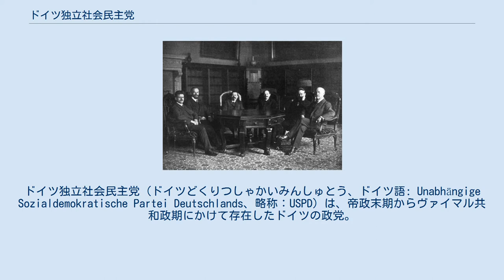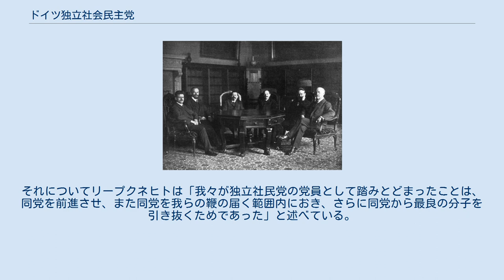ドイツ独立社会民主党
ドイツ独立社会民主党（ドイツどくりつしゃかいみんしゅとう、ドイツ語: Unabhängige Sozialdemokratische Partei Deutschlands、略称：USPD）は、帝政末期からヴァイマル共和政期にかけて存在したドイツの政党。
第一次世界大戦中の1917年にドイツ社会民主党(SPD)の戦争支持の方針に反発して離党した者たちにより結成された。
ドイツ革命直後の頃に社民党とともに仮政府人民代表評議会を構成したが、すぐに決裂して社民党政権と対立を深めた。
1920年にコミンテルン参加問題をめぐって分裂し、参加に賛成する左派はドイツ共産党(KPD)へ移った。
反対する右派は党にとどまったが、1922年には社民党と合流した。
残ったわずかな者たちも1931年にドイツ社会主義労働者党に合流した。
 1914年8月に第一次世界大戦が勃発。
国内のすべての党派争いの停止を求める政府の求め（「城内平和」）に応じてドイツ社会民主党(SPD)首脳部は戦争支持の方針を打ち出した。
党内の急進左派はその方針に反対したが、中央派や修正主義派は方針に従った。
しかし1915年に入った頃には短期決戦の見込みが破たんし、党の戦争支持方針に対する不満は急進左派以外にも広がり始めた。
 フーゴー・ハーゼ 社民党共同党首で中央派のフーゴー・ハーゼは「国民の連帯とは社会的・政治的要求の停止を意味しない」と主張して「城内平和」を批判し、党内反対派「ハーゼ・グループ」を形成するようになった。
1915年春以降戦争目的論争が起きると修正主義派のベルンシュタイン、中央派のカウツキーら党の長老がこの「ハーゼ・グループ」に加勢するようになったため勢いを増した。
 1914年12月の段階では帝国議会の戦時公債承認採決で賛成票を投じなかった社民党議員は、急進左派のカール・リープクネヒトのみだったが、1915年3月の戦時公債を計上した予算案の決議の際にはフーゴー・ハーゼやゲオルク・レーデブールら30名の社民党議員が党指導部に造反して議場から退席して棄権した（反対はリープクネヒト含めて2名）。
同年6月にはハーゼ、エドゥアルト・ベルンシュタイン、カール・カウツキーが連名で「現下の急務」を発表して戦前の原則へ立ち返るべきことを要求するようになり、同年12月21日の戦時公債承認の採決では、社民党議員団のうち20名の議員が反対票を投じ、22名の議員が退場するまでに反対派が拡大した。
 社民党指導部は反対派への締め付けを強化するようになり、1916年3月24日に臨時予算に反対したハーゼら造反議員18名を社民党議員団から除名している。
これに対してハーゼは「社会民主党議員団は本日、賛成58、反対33、保留4をもって、議員団に属することから生じる諸権利を我々から奪った。」「我々は別の社会民主主義団体を結成することを余儀なくされた」と声明し、除名された議員たちは社民党議員団と別の議員団「社会民主協働団」を構成するようになった。
 その後、社民党多数派と反対派の対立はますます激しくなった。
ただ反対派の言論は検閲や集会禁止によって妨げられたので、政府と近しい多数派は有利だった。
反対派の手中にあった党機関紙『フォアヴェルツ』も当局の助けを借りて多数派が奪還している。
また同じ反対派の間でもリープクネヒトやローザ・ルクセンブルクらスパルタクス団を中心とする急進左派とハーゼら平和主義的中央派の間には対立があった。
 戦争の長期化で食料欠乏は深刻化し、1916年から1917年の冬は最初の「キャベツの冬」(キャベツで飢えを凌ぐ冬という意味)となった。
さらに「祖国援助勤労奉仕に関する法律」が制定されたことで強制労働の負担が大きくなり、国民の不満は高まっていた。
1917年2月にロシアで革命が発生したこともあって、ドイツでも革命気運が高まった。
社民党内の反対派の勢いも高まり、1917年1月7日にはあらゆる傾向の反対派が結集した集会が開催され、反対派の組織を全国的に結集する準備にとりかかることが決議された。
またカール・カウツキー起草の次の宣言を採択した。
「反対派が要求したことは、なにがなんでも平和を準備しろということでもなければ、平和の諸条件をより詳しく提示もせずにただ平和そのものを準備するだけでよいというものでもない。反対派が要求していることは、勝者も敗者も...